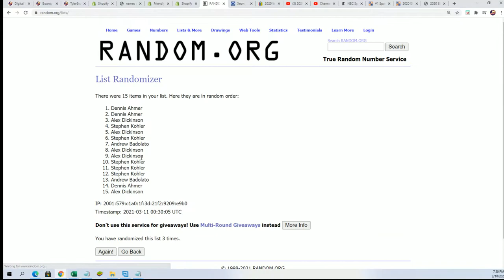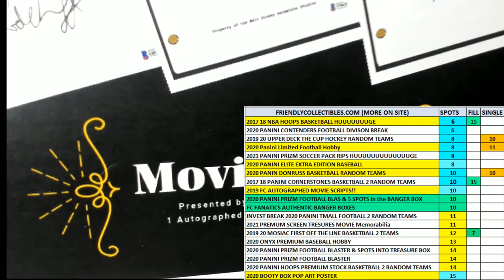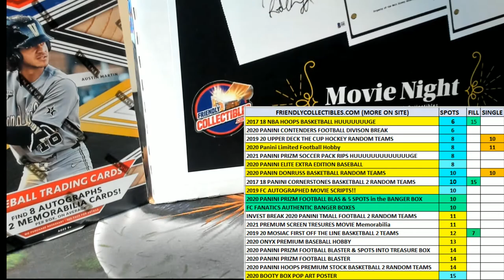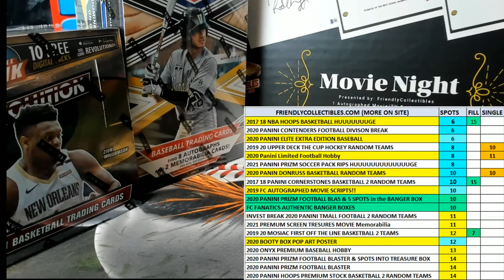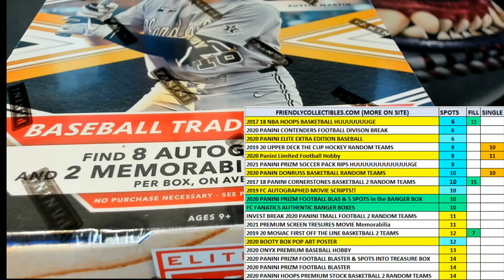Movie Night, Autographed Movie Scripts ID MOVIENIGHT120